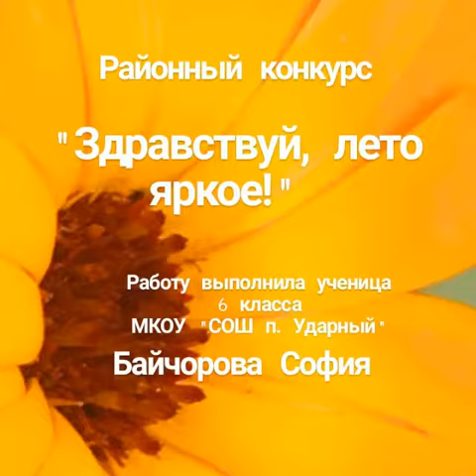Мое лето!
Байчорова София - ученица МКОУ "СОШ п. Ударный" к фестивалю "Здравствуй, лето яркое" подготовила презентацию "Мое лето!"